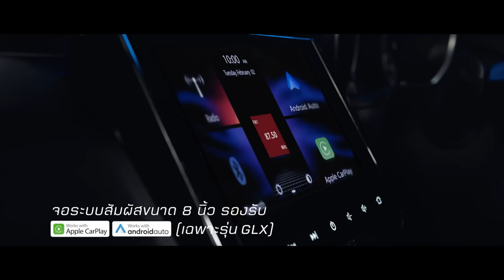เชื่อลุงไม่ผิดหวัง? มาดามขอบคุณลุงเน แนะแทคติกเด็ดก่อนซดลอดช่อง5-0!!มาโน่ชมฮอนดะทำกัมพูชาแกร่ง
สัมผัสด้วยตัวคุณเองได้แล้ววันนี้ที่โชว์รูมรถยนต์ซูซูกิทั่วประเทศ หรือรายละเอียดเพิ่มเติมได้ที่